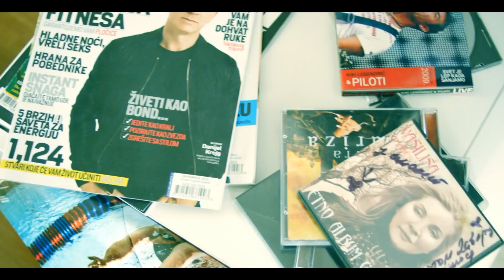Davor Jovanovic - Moj beli pas i ja - (Official Video 2013) HD 2/3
Moj mali beli pas i ja - Davor Jovanović

Dok me jutrom budi miris toplog leta,
i Sunce ulazi u stan,
pas za nogu vuče hoće s' njim da šetam,
i tako poč'e novi dan.

Telefon, slušalice, naočare, žvake,
da li sam zaključao stan?
Ma danas neću nikog šetaćemo gradom,
moj mali beli pas i ja.

I kad je meni loše, tužan je i on,
a kada nisam kući, on radi tad, radi sve po svom.

Idemo čupavi,
furamo brkove,
totalno šašavi,

Možda nekad čudno gledaju nas ljudi,
poneki kažu dobar dan.
Ma samo mi znamo kol'ko nam je lepo,

Tekst i muzika: Davor Jovanović
Aranžman: Marijo Pajić, Davor Jovanović
Produkcija: Marijo Pajić, Coda studio
Bubanj: Dragan Gaga Krstić
Bas i klavijature: Marijo Pajić
Gitare: Predrag Kozomara, Vladimir Djurdjević, Rade Pajić
Brass sekcija: Miloš Nikolić
Prateći vokali: Jelena Pajić, Nikola Jašović, Davor Jovanović
Muzički koproducent: Nikola Jašović

Glume: Anika i Jovana, Nemanja i Uroš i mali beli pas Lunja
Članovi H.C. benda: Daša, Milica, Vanja, Tanja i Dunja
Režija: Vladimir Mladenović
Color grading: Aleksandar Bračinac
Organizacija: Mirjana Mimi Marković
Styling: Nađa Kovačić
Makeup: Ena Jović
Hairstyle: Vladimir Lekar

Specijalni gost na snimanju: Anđela Đurašković
Asistent, fotograf i saradnik: Goran Marinković

Produkcija: CV PRODUKCIJA - Beograd

VAŽNO: Davor je za potrebe spota vozio Vespu u posebno obezbeđenim uslovima! Obavezno nosite kacigu i drugu zasštitnu opremu! Vozite dugo, vozite sigurno!!!
Društvo ljubitelja Vespe Beograd.

Hvala svima koji su pomogli snimanje ovog spota.